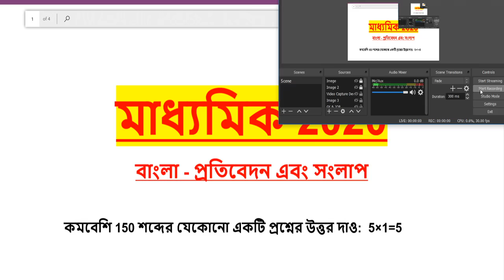Madhyamik Bengali Suggestion 2020 || প্রতিবেদন এবং সংলাপ রচনা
In this video madhyamik bengali suggestion 2020 is discussed a very important topic of madhyamik bangla প্রতিবেদন এবং সংলাপ রচনা is discuused which contain 5 marks. Madhyamik suggestion 2020 is made for wbbse class 10 students.
A must come question of madhyamik 2020 suggestion bengali is discussed. Hope it will help the students of class 10 students in their wbbse bengali exam 2020.

Topic Covered in this video:

Madhyamik Bengali Rochona Suggestion 2020

Madhyamik 2020 Bengali Rochona Suggestion
Madhyamik 2020
Madhyamik rochona suggestion 2020
Wbbse rochona suggestion 2020
class 10 rochona suggestion 2020
প্রতিবেদন এবং সংলাপ রচনা
Madhyamik songlap and Protibedon